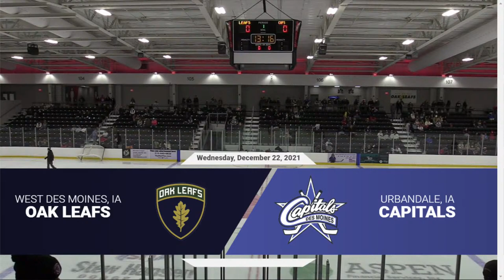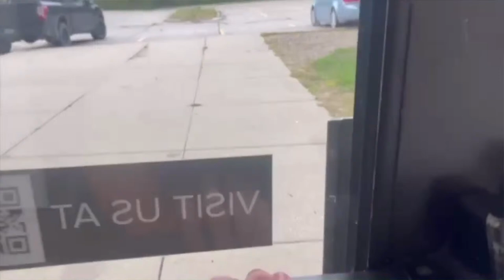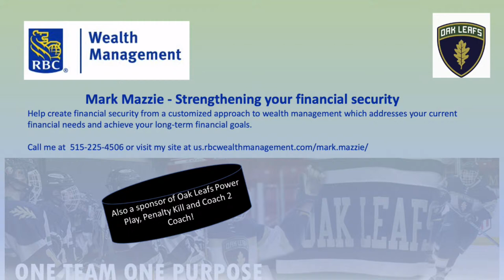12/22/21 - V Oak Leafs vs Caps